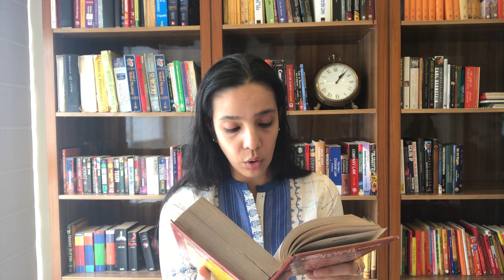Reading Bhagavad Gita As It Is (English) by A C Bhaktivedanta Swami Prabhupada Chapter 4 Verse 14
Chapter 4 - Transcendental Knowledge